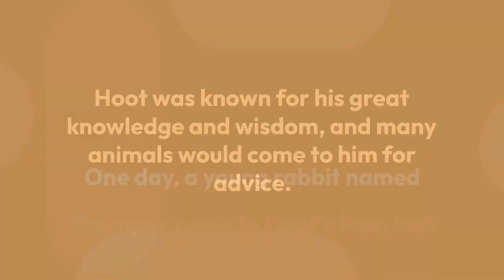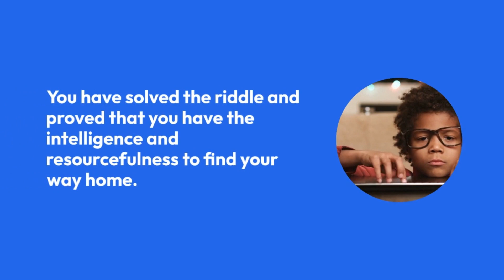The Wise Old Owl and the Lost Rabbit A Riddle for Survival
In this heartwarming story, a young rabbit named Thumper gets lost in the forest and seeks the help of the wise old owl named Hoot. Hoot gives Thumper a riddle to solve, which requires him to think critically about his surroundings and use his intelligence to find the answer. Through this riddle, Thumper gains the knowledge and resourcefulness needed to navigate his way through the forest and find his way back home to his family. This story highlights the importance of problem-solving skills and resourcefulness in overcoming life's challenges.

riddles, brain teasers, puzzles, problem-solving, wisdom, animals, forest, survival, intelligence, resourcefulness